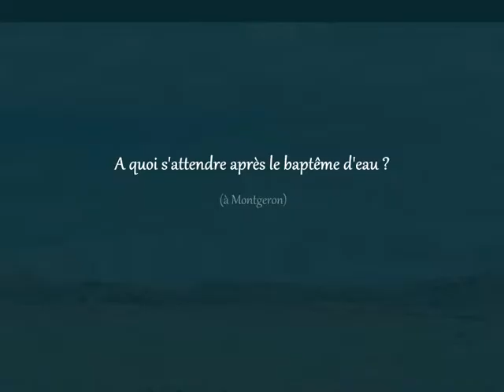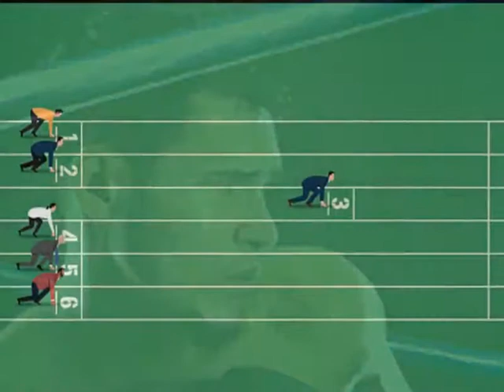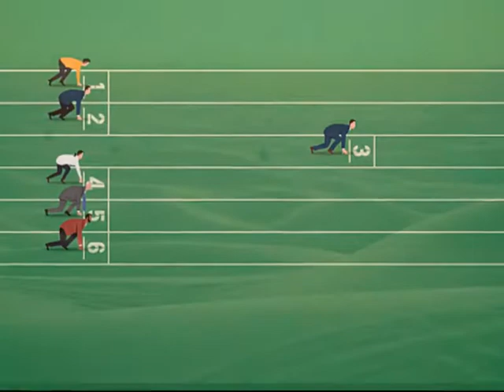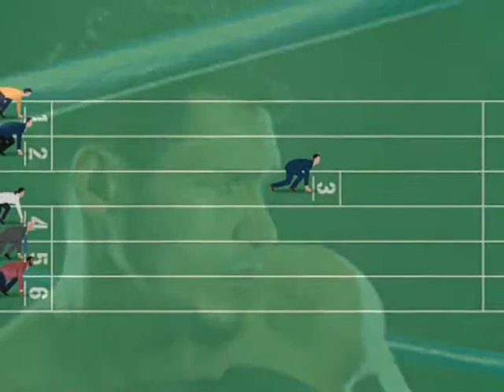A quoi s'attendre après le baptême d'eau (à Montgeron)